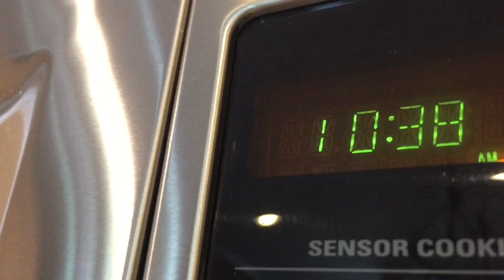EQUESTRIAN DIYS! | FROZEN TREATS + Room Decor!?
Hey guys!  Sorry I was only able to have 2 DIYs!  I had 4 picked out but I didn't have everything I needed to make the other two when I filmed this video;((  Anyways,  thank you all so much for 1.5k!  I love you all SO MUCH!💞

SOCIAL MEDIAS!!

Second Channel @McKinley Equestrian!